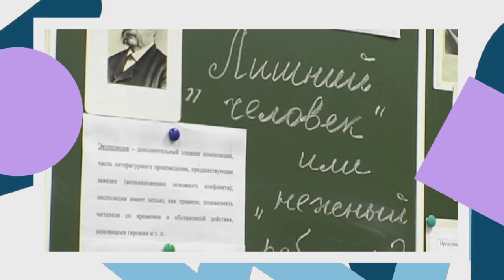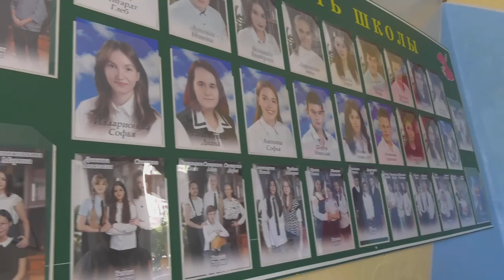Близкие люди//Профессиональная династия педагогов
Быть руководителем, оставаясь прежде всего человеком, вызывать интерес у учеников каждым уроком и наслаждаться тем, чем ты занят - секрет успеха учителя и директора школы. Галина Авраменко и Татьяна Плоцкая  в программе "Близкие люди".